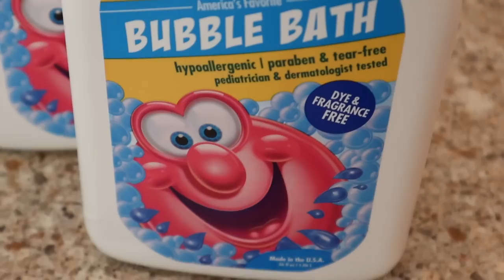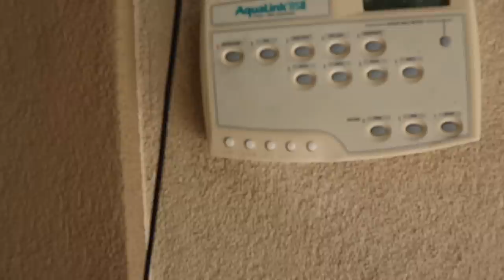WE PUT OVER 1 MILLION BUBBLES IN OUR NEW SWIMMING POOL!!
We have been trying to do something crazy for hitting 2 million subscribers aka SmellyBellyians!! We put bubbles in our giant new swimming pool. Jesse is afraid that it will wreck our new pool and cost us a lot of money to fix, but everything goes fine and we have so much fun in these 1 million bubbles. We didn't actually count all of the bubbles!!! but it sure is a lot!

OTHER FUN BUBBLE VIDEOS THAT WE LOVE!!
FOLLOW US
    Terra  @smellybellymom
    Jesse @smellybellydad
    Jayla  @jayjay_ofishal
    Aydah@adydah_ofishal
    Rory's @rorykate_ofishal
MUSICALLY- SmellyBelly TV
                        Rory_Kate

FUN FACTS